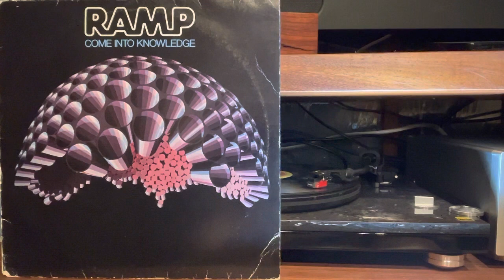RAMP - Come Into Knowledge - 1977 ABC BLUE THUMB